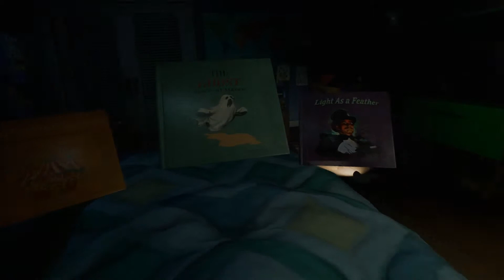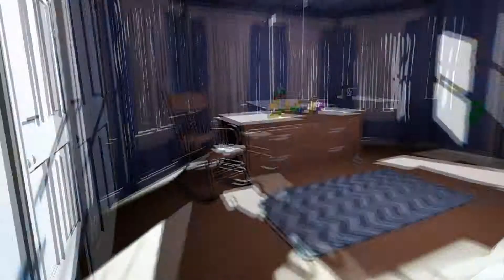WERE FACING OUR FEARS! - Face your Fears Vr (Funny Moments)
I hope you Guy enjoying my litte Best Moments / Funny Moments video to FaceyourFears Vr on Oculus for free